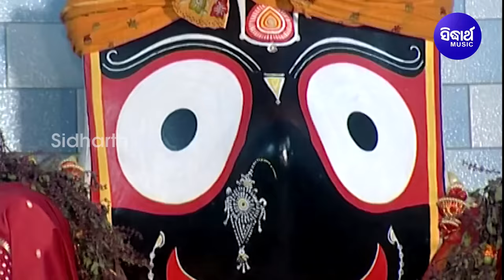Sakala Pranama Ghena He Chaka Nayana - Bhabapurna Jagannath Bhajan | Suresh Wadekar | Sidharth Music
Song : Sakala Pranama
Singer : Suresh Wadekar
Lyrics : Panchanan Nayak
Music Director : Prem Anand
Music Arranger / Programmer :
Video Artist : Ashrumochana
Album : Sakala Pranama
Album No : SM - 1621
Music Label : Sidharth Music
♪ Full Song Available on ♪
Video Director :
Thumbnail Design : Bikash,Tapan
DI :
Recorded At : Sidharth Studio
Voice Dubbing & Mixing By : Munna & Sangram
Mastering By : Sitaram Agrawal & Pradumna Singh
Producer : Sitaram Agrawal & Namita Agrawal
Banner : Sidharth Music
Set Caller Tune ; Operator Codes:
ଏବେ ଓଡ଼ିଶାର ବହୁ ସହରରେ ଅନେକ Cable Network ରେ Sidharth TV Network ର ସମସ୍ତ ତିନୋଟି ଯାକ ଚ୍ୟାନେଲ୍ ଦର୍ଶକ ଉପଭୋଗ କରୁଛନ୍ତି I ତେଣୁ ଆପଣ Sidharth TV Network ର ୩ଟି ଚ୍ୟାନେଲ୍ “Sidharth TV”, “Sidharth Bhakti” ଓ “Sidharth Gold” ମାସିକ ମାତ୍ର ୧୬* ଟଙ୍କାରେ (taxes as applicable) ନିଜ Cable/DTH ଅପରେଟରଙ୍କୁ Call କରି Subscribe କରନ୍ତୁ I ଚ୍ୟାନେଲ୍ ପାଇବାରେ ଅସୁବିଧା ସମ୍ମୁଖୀନ ହେଉଥିଲେ କଲ୍ କରନ୍ତୁ: 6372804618.